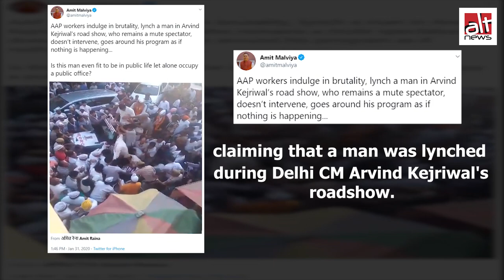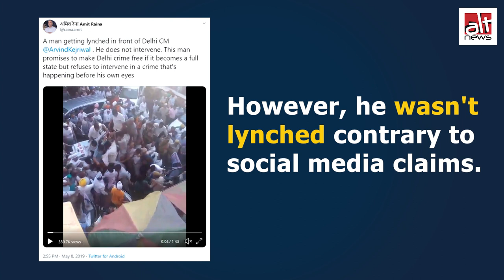क्या अरविंद केजरीवाल के रोड शो के दौरान इस व्यक्ति को लिंच किया गया?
दिल्ली चुनाव से पहले 2019 का एक वीडियो सोशल मीडिया पर वायरल हो रहा है, जिसमें अरविंद केजरीवाल को थप्पड़ मारने वाले व्यक्ति को आप कार्यकर्ता पीट रहे हैं। दावा है कि इस व्यक्ति को लिंच किया गया।